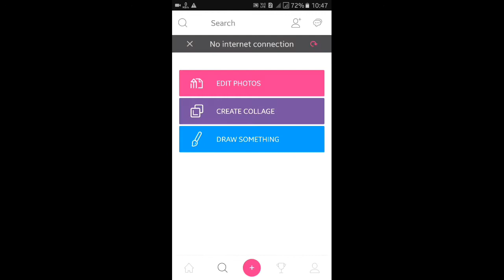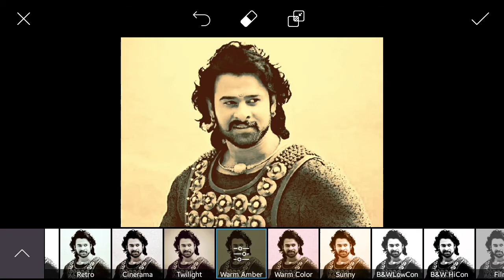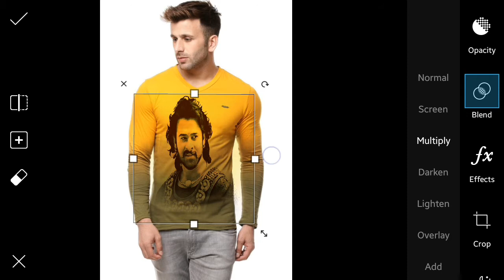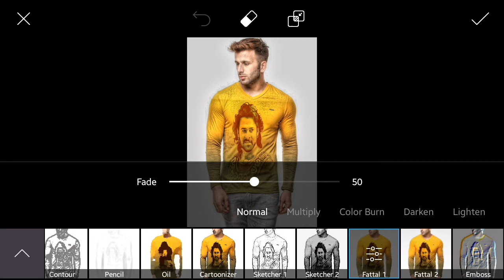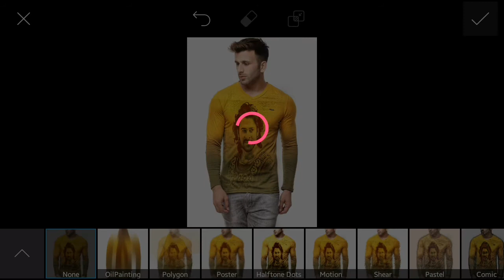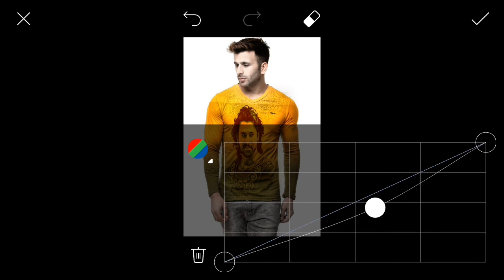PicsArt cool editing- how to add bahubali photo on tshirt | Tshirt colour change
In this video i am showing you how to add bahubali photo on your tshirt by PicsArt...if you like my editing plz subscribe to my channel.. thanks for watching. Music credit - Itro & Tobu - Cloud 9 [NCS Release] Free Download